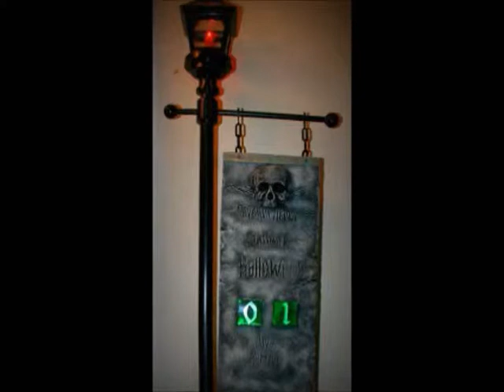Halloween 2013 ~Ethereal Encounter~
A record of the 2013 Halloween experience enriched by audio from the Disney Haunted Mansion rides and audio products. Additional video from 'Spectral Illusions' and 'Atmosfear FX'.

All copyrighted music/audio/video belongs to it's respectful owners and companies, and was purchased through authorized retailers. I do not claim to have made any of the music or video intermingled with the captured footage represented herein.